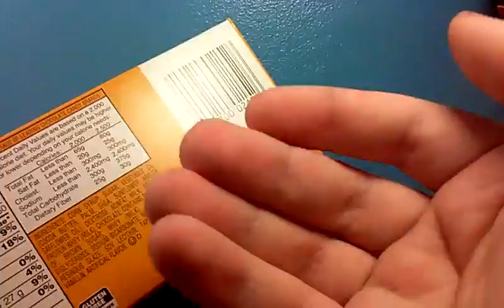A Thrift Store Purchase of $1 Great Haul (GONE WRONG) (GONE SEXUAL)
Thirft Store haul. Apparently.